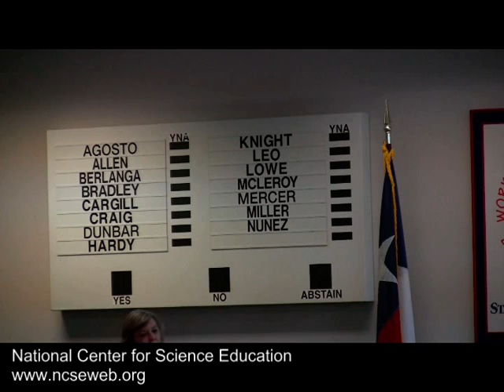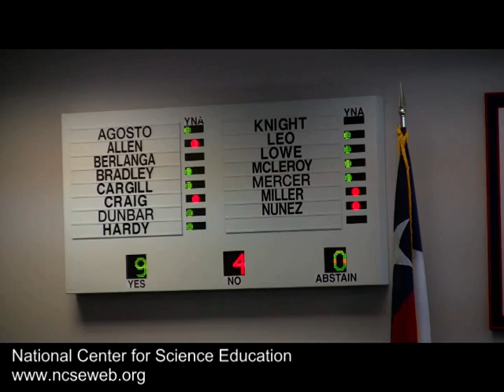Cargill questions origins of life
Board member Barbara Cargill says hold on! "We're making a big jump, going from abiotic chemical processes to the creation of life." The board votes--and the science standard is changed.